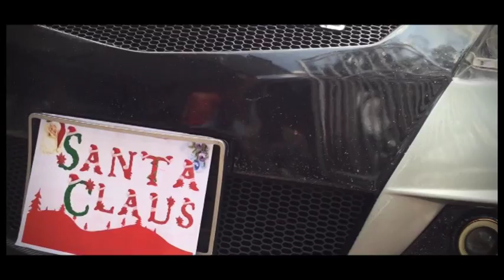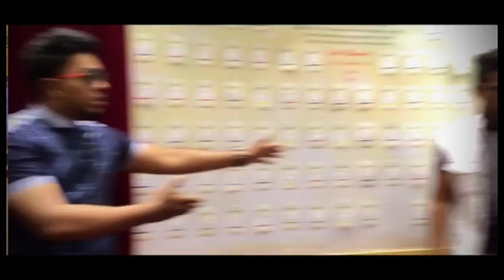Felice Navidad by THE CAPSTONE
Remix done by The Capstone from the original written by (Jose Feliciano)
do share and God bless

Direction / Story - Reshvin Rueban
Produced - Aaron Indran / David
Video / Editing - Vanan / Alwin
Music produced - BigDaddy's Records
Acoustic guitar - Reshvin Rueban

Our sincere thanks to Bishop Bathinathan and Dr.Reno